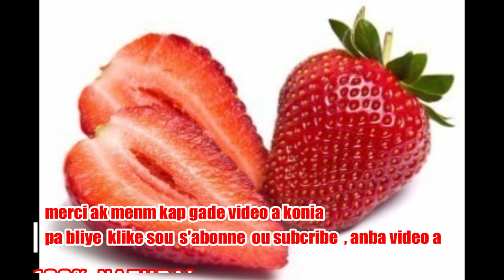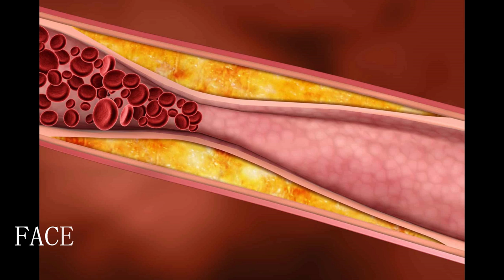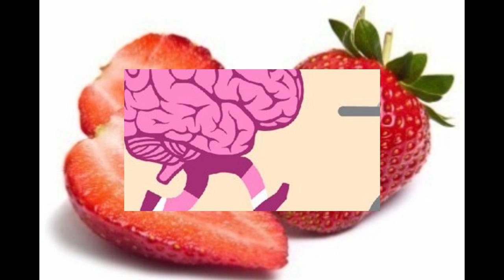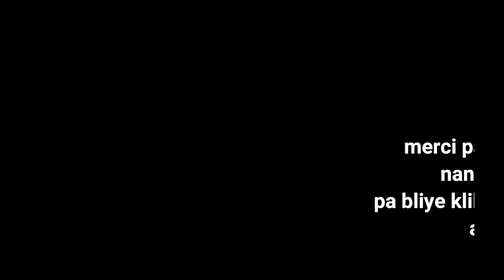LEW MANJE FRAISE BWE JUS FRAISE MEN MIRAK LI FE NAN KOW A PITIT OU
klike sou link sa pouw we pati 1 an LEW MANJE FRAISE BWE JUS FRAISE MEN MIRAK LI FE NAN KOW A PITIT OU

MESI POU VIZIT OU SOU CHANEL LA. SIW SE NOUVO OU RENMEN TRAVAIL MAP FE A. KLIKE SOU SUBSCRIBE KI SE ABONNE. MESI A TOUT MOUN KI FEL DEJA YO. MESI ANPIL POU SUPORT NOU. MW RENMEN NOU ANPIL